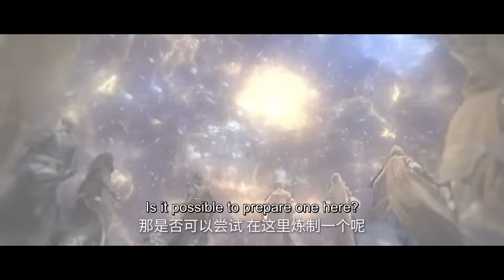✨Renegade Immortal EP 14 [MULTI SUB]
【Synopsis】Adapted from the novel of the same name " Renegade Immortal", it tells the story of Wang Lin, an ordinary teenager in the countryside, who is moved by his heart to cultivate against the immortals, seeking not only longevity but also to get rid of the mole cricket body behind him. He firmly believes that the road is in the people, with mediocre qualifications into the cultivation of the immortal road, through the ups and downs of the storm, with its clever mind, step by step towards the peak, with their own strength, famous cultivation world.